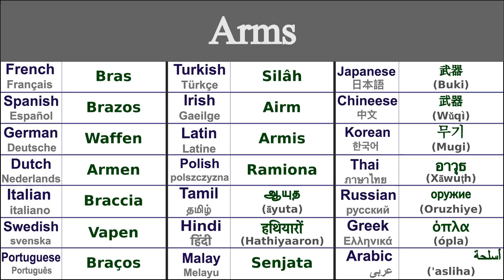ARMS Translation in 21 Languages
Learn How to say arms in 21 Languages

Arms in Thai - อาวุธ (xāwuṭh)
Arms in Irish - Airm
Arms in Japanese - 武器 (Buki)
Arms in Swedish - Vapen
Arms in Greek - όπλα (ópla)
Arms in Italian - Braccia
Arms in Hindi - हथियारों (hathiyaaron)
Arms in Russian - оружие (oruzhiye)
Arms in Spanish - Brazos
Arms in German - Waffen
Arms in Tamil - ஆயுத (āyuta)
Arms in Chinese - 武器 (wǔqì)
Arms in Arabic - أسلحة ('asliha)
Arms in French - Bras
Arms in Portuguese - Braços
Arms in Dutch - Armen
Arms in Malay - Senjata
Arms in Polish - Ramiona
Arms in Korean - 무기 (mugi)
Arms in Latin - Armis
Arms in Turkish - Silâh